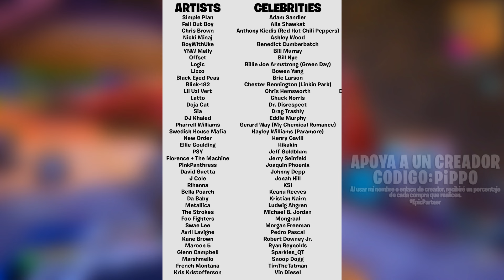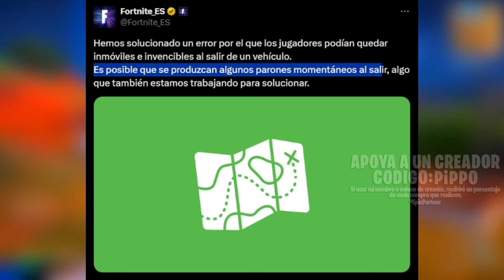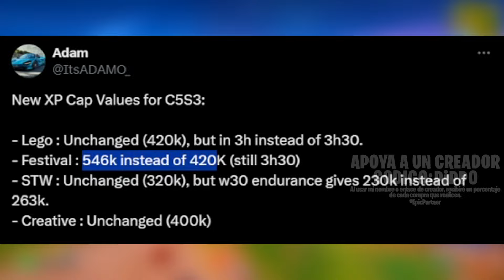JASON VOORHEES | ENCUESTA POSIBLES COLABORACIONES | ERROR APUNTAR, ALIMENTAR ANIMALES | FORTNITE